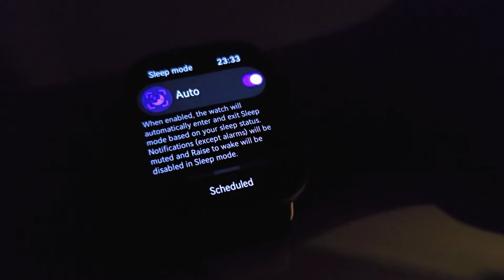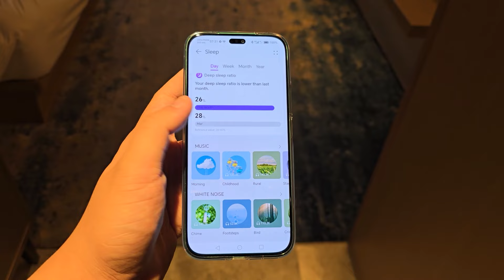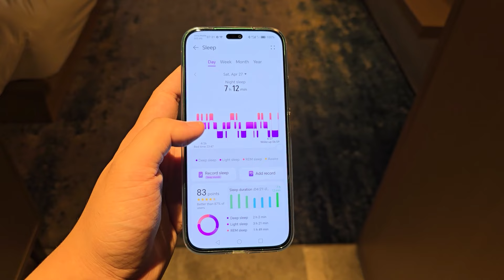พรีวิว HUAWEI Watch FIT 3 สมาร์ทวอชท์ จอเหลี่ยม ฟีเจอร์แน่น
รอบนี้มีพรีวิวคลิปจากประเทศจีนกับ HUAWEI Watch FIT3 ที่เพิ่งเปิดตัวในเอเชีย เห็นแบบนี้แล้วหลายคนสงสัยว่ามันดีไหม รอบนี้เรามาดูกัน ลุ้นว่าขายไทย ตอนไหน